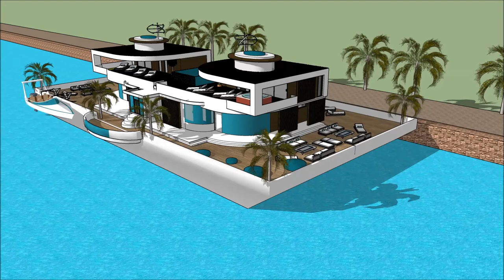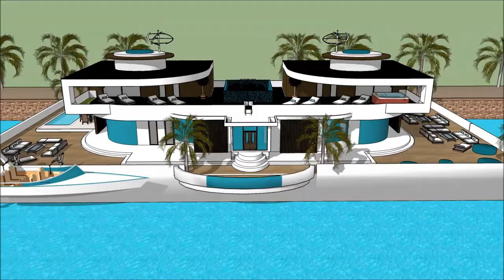Luxury homes Florida gulf coast floating house in Florida Miami afloat Luxury homes Florida gulf coa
The floating house villa houseboatzania launching an innovative high-end luxury yacht floating house villa mansion home design potentially as a display of exhibition of the Luxury homes Florida gulf coast floating house in Florida Miami afloat Luxury homes Florida gulf coa.

The collection of the Floating house villa houseboatzania concept of Luxury homes Florida gulf coast floating house in Florida Miami afloat Luxury homes Florida gulf coa consists of high luxury and architectural art pieces in minimalism combined with living on the waterfront of the harbour.

The floating house villa mansion yacht design has the basis to sustain living with high standards and contemporary structural design - Luxury homes Florida gulf coast floating house in Florida Miami afloat Luxury homes Florida gulf coa with numerous of prospects for excessive living and celebrating the desire of life worldwide: